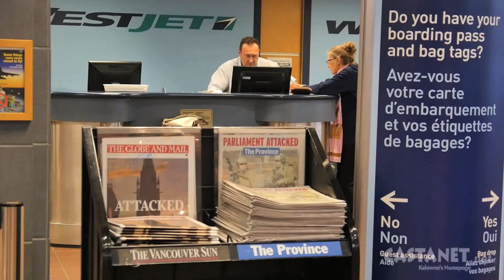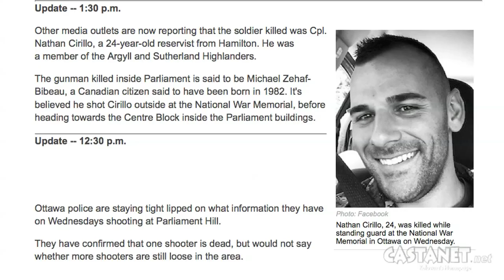UBCO students come together after Ottawa shooting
UBCO students come together in solidarity after Ottawa shooting. (Video: Jen Zielinski)